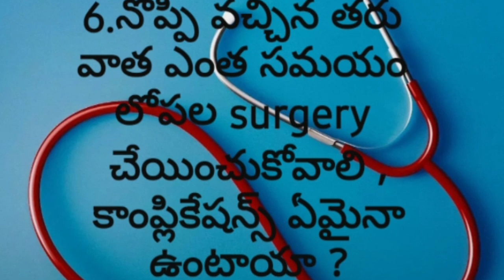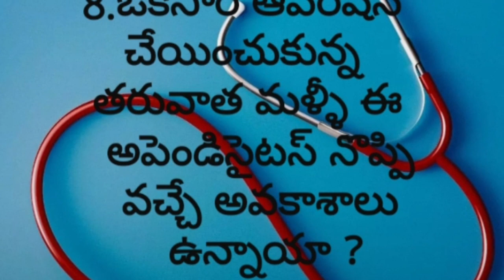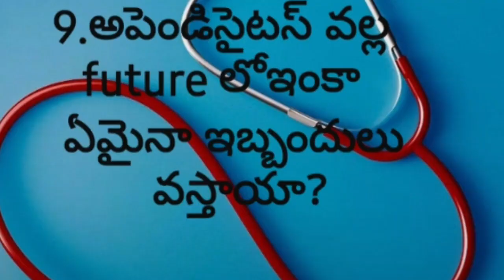అపెండిసైటస్ 24 గంటల కడుపునొప్పి అంటే ఏమిటి చికిత్స విధానాలు#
అపెండిసైటస్ 24 గంటల కడుపు నొప్పి #
అంటే ఏమిటి #
చికిత్స విధానాలు#

courtesy by
sunny telugu channel

for a y business queries insta me at.
sunny ponnapati